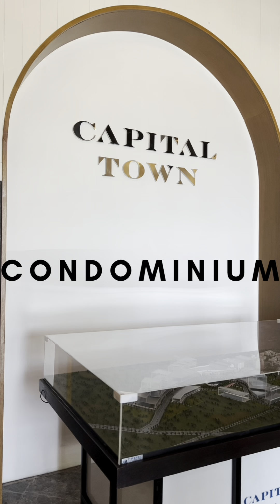Alviera Country Club Podcast| Part 8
𝐀𝐋𝐕𝐈𝐄𝐑𝐀 𝐒𝐄𝐓𝐓𝐈𝐍𝐆𝐒, 𝐏𝐨𝐫𝐚𝐜 𝐏𝐚𝐦𝐩𝐚𝐧𝐠𝐚

▪️Avida Settimgs Greendale Alviera ▪️Vermont Settings Alviera
▪️Greendale Settings Alviera

🏷️ 1,800 has. large scale, mixed-used estate envisioned to be the economic and lifestyle hub of Central Luzon located in Porac, Pampanga.

✅️Ayala Commercial Block
✅️Holy Angel University
✅️Miriam College
✅️5 hectares of La Salle Botanical Garden
✅️Sandbox
✅️Boutique Hotel
✅️Industrial Parks
✅️Transport Hub
✅️Alviera Country Club
✅️15-20mins to Clark International Airport
✅️40 mins to Subic Freeport Zone
✅️10 mins to Clark

▪️Harmony in Urban Nature-Living ▪️

✅️Pre Selling Lots and House and Lot
✅️Strategic Location
✅️Value Appreciation
✅️Turn over Year 2027

𝐀𝐥𝐥𝐚𝐧 𝐌𝐚𝐫𝐪𝐮𝐞𝐳, 𝐑𝐄𝐁, 𝐑𝐄𝐀
YOUR TOP REALTOR

SMS. Viber. Whatsapp
Pampanga | Makati | Cubao | Cavite | Batangas | Palawan | Boracay | Baguio